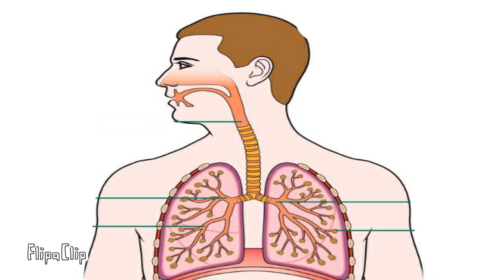My contest entry for: Part 1 of 3 - Beat COVID-19